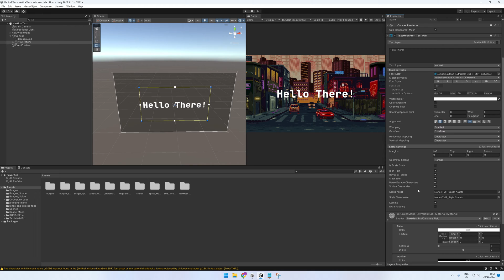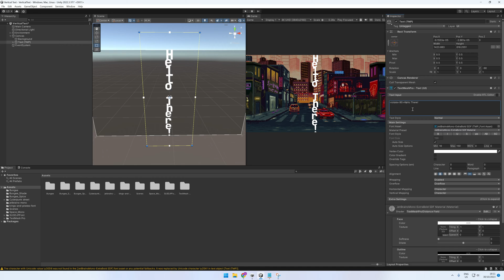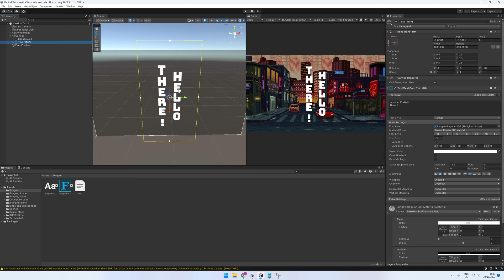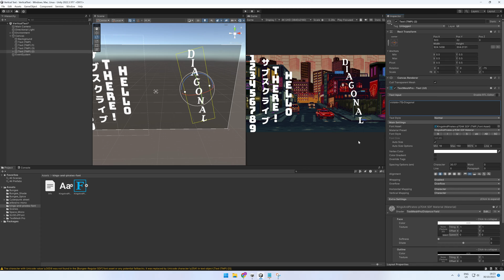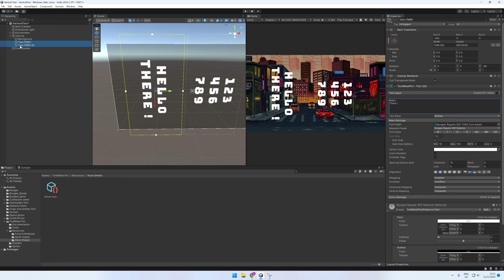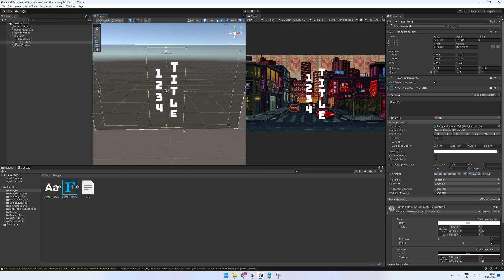Vertical Text in Unity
Discover some simple and effective methods for displaying vertical text in Unity using TextMeshPro. Official vertical support may be limited, but with the right techniques, you can achieve sleek and readable vertical text. Learn how to use the rotate tag, adjust spacing, and even create a custom style sheet for easy use.

Timestamps:
0:00 Introduction
0:16 Common Bad Practice
1:00 Rotate Tag
2:13 Choice of Text
3:34 More Tags
5:10 Subscribe :)